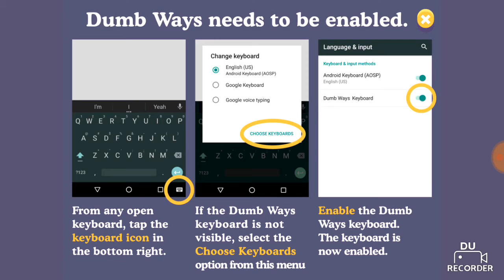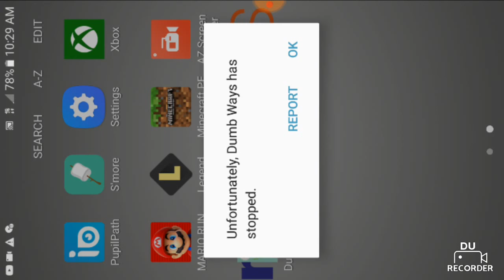Dumb ways to die / ep 2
Watch as i get more points to unlock more characters!!!... And die too. But i do get alot of points!